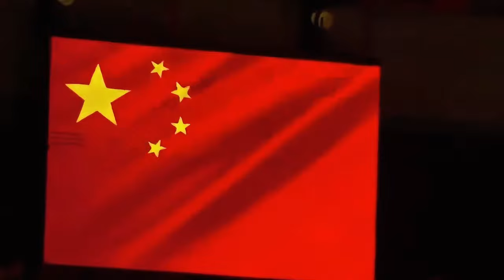全红婵 水花消失术 农村小姑娘做到了吗？（English subtitle）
“大家好， 我是榴莲。 马来话叫durian taukeh.
今天我们要一起走进一位了不起的跳水运动员的世界，她就是全红婵。
年仅17岁的她已经是两届奥运冠军，而她的目标是再一次站上巴黎奥运会的最高领奖台。”

“每天早晨6:30，全红婵和她的队友们都会准时开始晨练。这是跳水队保持多年的传统，通过加强体能和力量训练来提升动作的稳定性。”

 “尽管她向来活泼开朗，但面对即将到来的比赛，全红婵变得异常沉默和专注。她知道，重回巅峰是她最大的动力。”

 “全红婵的教练对她寄予厚望，不断鼓励她，帮助她在技术上精益求精。”

跳水队生病的场景，教练和队员咳嗽

 “距离多哈世锦赛还有一个多月，跳水队遭遇流感病毒的袭击，几乎所有的教练和队员都先后病倒。训练场上时不时传来的咳嗽声，让气氛显得有些压抑。”

陈若琳： “那段时间压力很大，因为训练情况不好，经常会想着怎么去调整，晚上也常常失眠。”

“作为教练，陈若琳同样面临巨大的压力，她不断思考如何帮助队员们恢复状态。”

 “尽管遭遇了流感的侵袭，全红婵依然在多哈世锦赛上表现出色。在教练陈若琳的带领下，她成功完成了多项高难度动作，最终赢得了单人项目的金牌。”

[全红婵和陈若琳拥抱的场景]

 “教练和队员的默契配合和相互支持，使她们一起创造了辉煌的成绩。”

[全红婵在巴黎奥运会前的最后一次训练]
 “现在，全红婵正在为巴黎奥运会做最后的准备。她每天都在不断挑战自我，不断突破极限。”

全红婵的采访片段： “我希望能像我的教练陈若琳一样，在奥运会的赛场上卫冕成功。无论结果如何，我都会尽全力去拼搏，为祖国争光。”

 “全红婵的故事告诉我们，只要有梦想，有坚持，就能创造奇迹。让我们一起期待她在巴黎奥运会上的精彩表现。”

全红婵的日常训练、家人的支持以及教练的指导，描绘了她如何通过努力和坚持，克服困难，最终成为奥运冠军的感人故事。希望这个视频能激励更多年轻人追求自己的梦想。